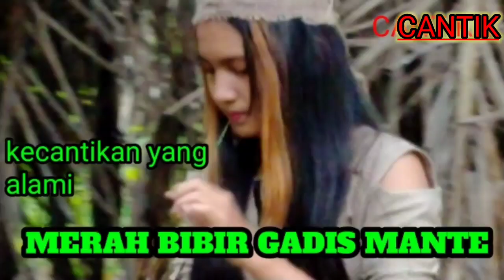mencarik ikan para suku mante di parit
Saat penelusuran suku mante ini sedang asyik nyeser udang